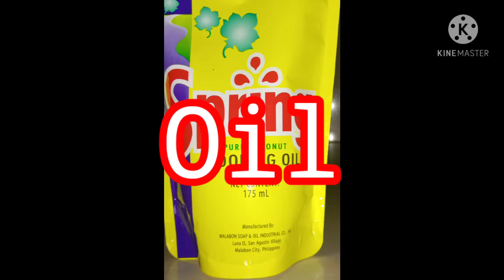Meryenda Time: HOT CAKE with Spirulina| Awixada TV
Buenas Awixadas and welcome to AwixadaTV. HOTCAKE is one of the popular meryenda food" and it is also the easiest "merienda" to cook and most of all cheaper ingredients to buy. HOT CAKES has already many varieties in cooking and it leveled up depending on the one that prepared it. I have decided to come up with my new idea in cooking HOT CAKE and this time I used cereal that is rich source of many vitamins and minerals, SPIRULINA. SPIRULINA is considered a super food and all-in-one source of nutrients including protein levels comparable to eggs.